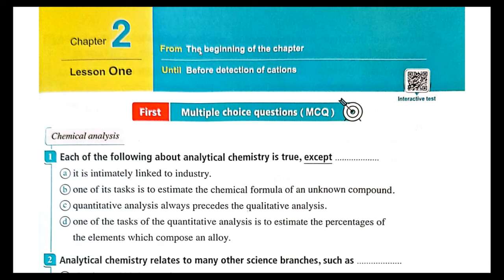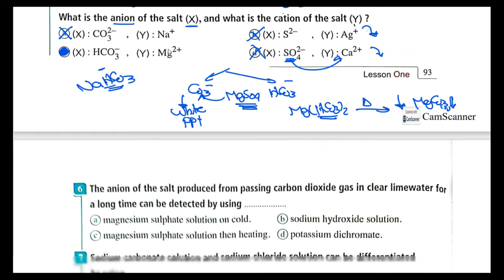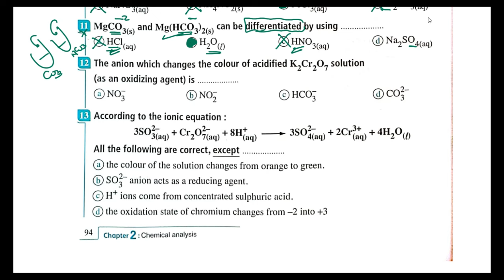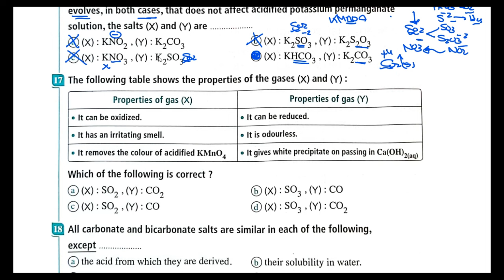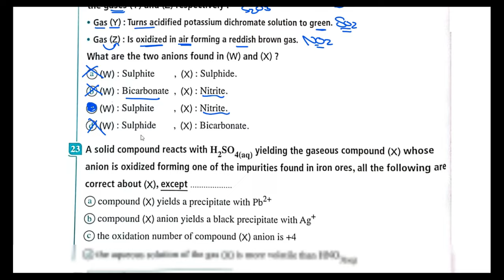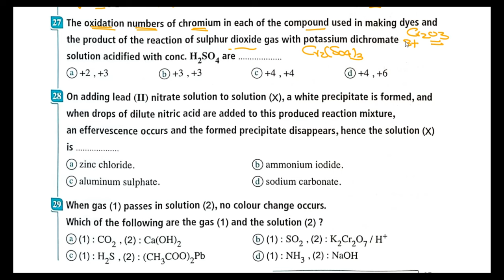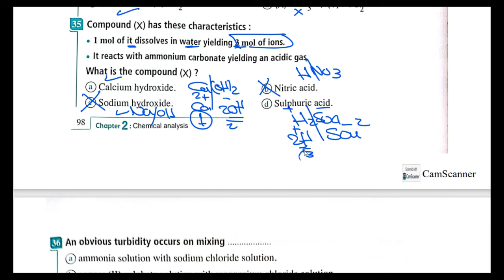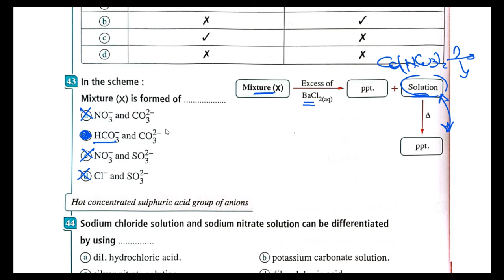Anions of HCl 3rd secondary 2025 | lesson 1| part 1| كيسمترى ث حل المعاصر chapter 2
Anions of HCl 3rd secondary 2025 | lesson 1| part 1| كيسمترى ث حل المعاصر chapter 2و anions  of hcl  group  حل المعاصر حل المعاصر chemistry تالته ثانوي
Chapter 2 analytical chemistry Anions of HCl group reagent
Qualitative analysis ,
كيسمترى 3ث حل المعاصر chapter 2 chemistry ثانوية_عامة اسلام _عبد_الخالق#, حل الامتحان كيمياء 3ث, حل كتاب المعاصر كيمياء ثالثه ثانوى, كيمسترى ثالثه ثانوى ,الكيمسترى اول درس فى المنهج كيمستري ثالثه ثانوي, كيمياء ثانوية عامه